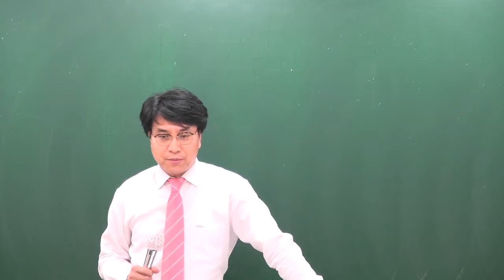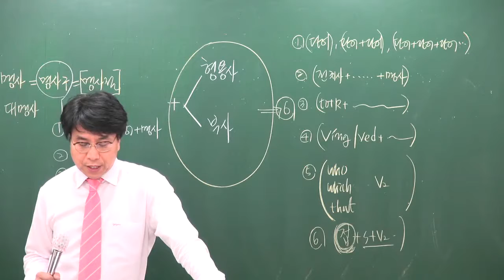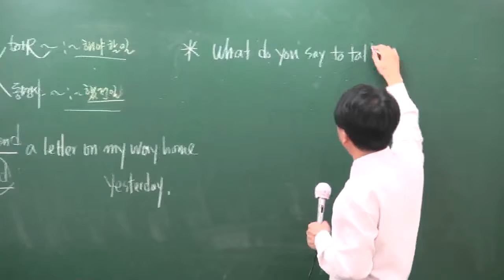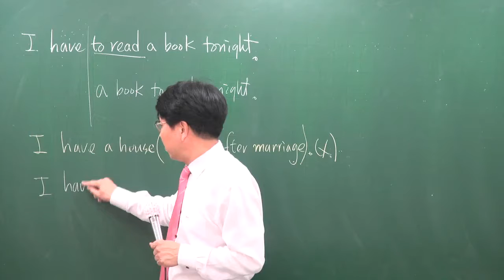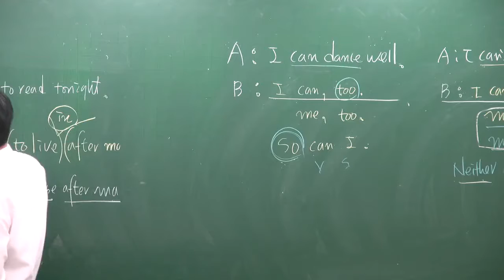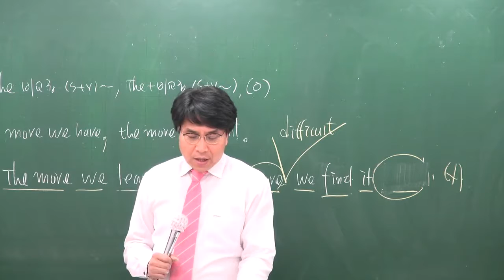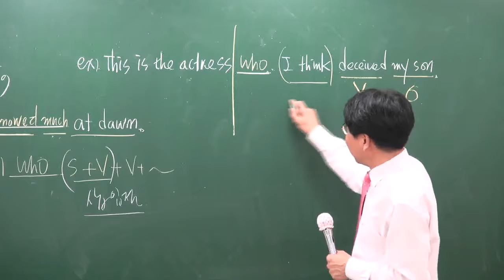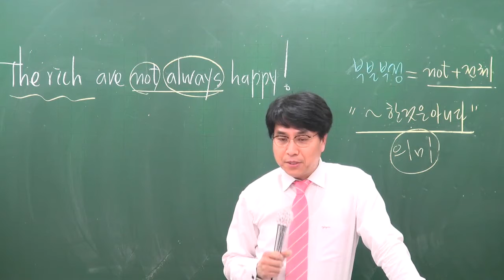[공전무] 2017년 시험대비 공무원 이론과정 영어 3강